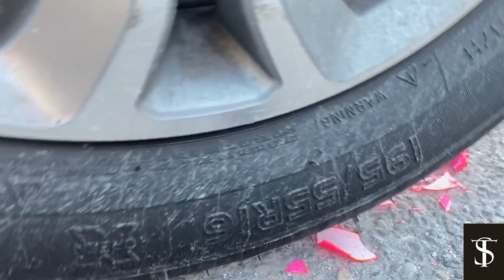Satisfying Video ASMR Crushing Crunchy & Soft Things by Car !سحق الأشياء المقرمشة والناعمة بالسيارة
BALLOONS Coca Cola, Mirinda, Fanta, Pepsi vs Mentos in Different Holes Underground
Crushing crunchy & soft things by car !! ASMR
자동차로 바삭 바삭하고 부드러운 것을 분쇄!
سحق الأشياء المقرمشة والناعمة بالسيارة
Schiacciare cose croccanti e morbide in auto
कुरकुरे और मुलायम चीज़ों को कार से क्रश करें
カリカリでやわらかいものを車でつぶす!!
Knusprige und weiche Sachen im Auto zerkleinern
Aplasta cosas crujientes y blandas en el coche

Warning ! Dangerous accident test, don't try this on your own!!